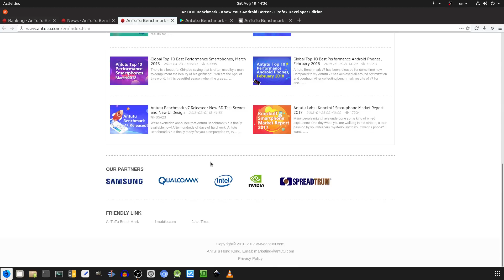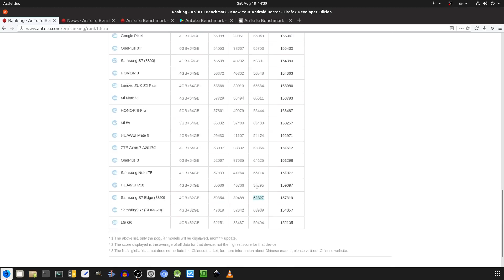Phone Benchmark: True and False | Gaming Phone or Camera Phone